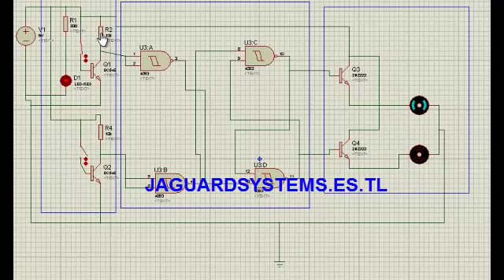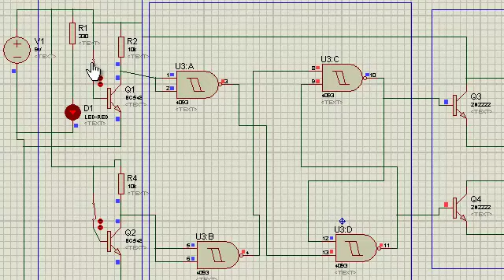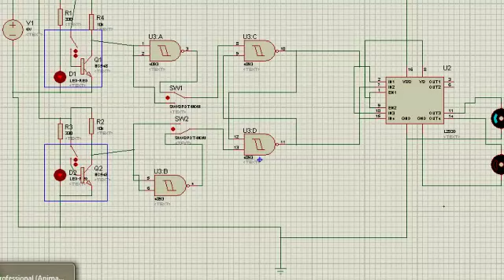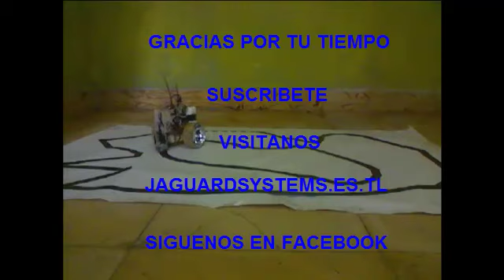robot seguidor de lineas con memoria de retorno - Explicacion + PCB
veremos como funciona un robot sigue lineas, explicación del circuito, como armarlo, funcionamiento, mejoras y la placa de circuito impreso.